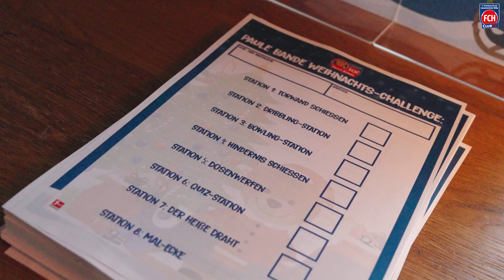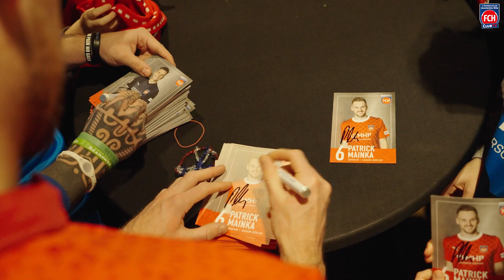Spieltags-Update vor der Partie gegen Darmstadt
Am Samstag (15:30 Uhr) trifft unsere Mannschaft in der Voith-Arena auf den SV Darmstadt 98. Was unser Team beim kommenden Heimspiel erwartet, erfahrt Ihr in unserem Spieltags-Update!  🎬